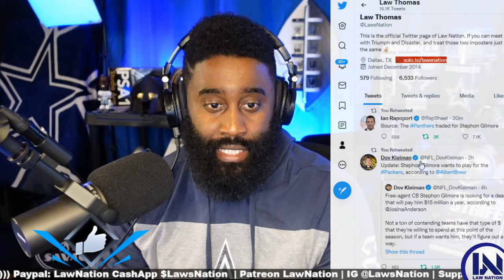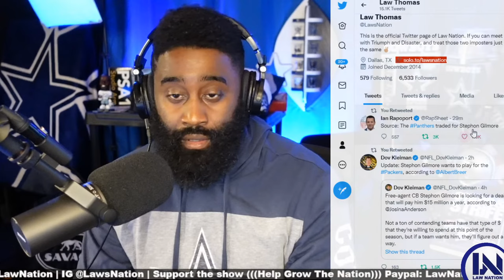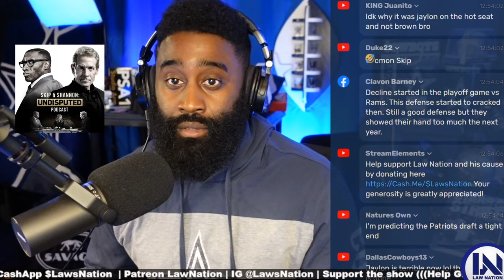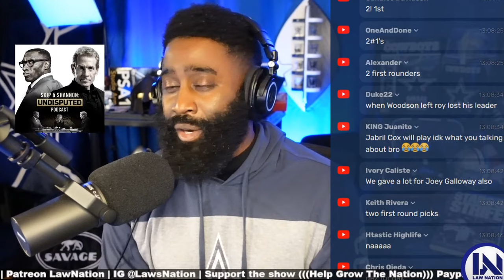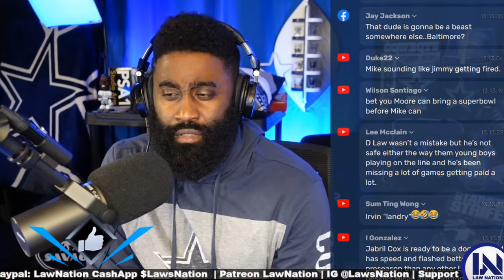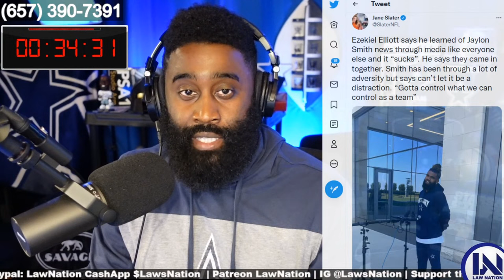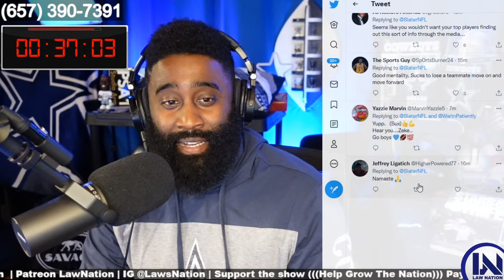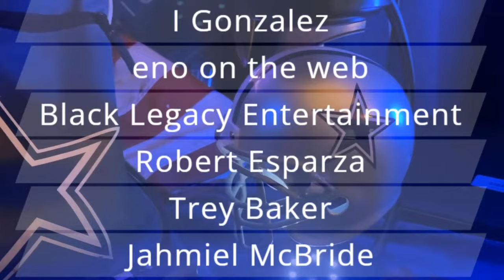Bizarre Twist | Source The Panthers Traded for Stephon Gilmore + Jaylon Smith Convo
This is the official YouTube page of Law Nation. It is the perfect way to keep up with everything about sports and film breakdown on your desktop or mobile devices.

Powered by
The Game Day is a new sports & sports betting media company built for today's fans. Check out the link in my bio and my community tab for all their great content, and head to their for the latest sportsbook promos, betting tips, expert picks, and sportsbook app reviews."

***My Equipment***

All content on this YouTube channel is produced, written, edited & narrated by Law Thomas (except where noted) by Law Thomas for Law Nation LLC. Our legal team will pursue all legal actions against you.

5000 Eldorado Parkway, Suite
150-158, Frisco Texas 75033